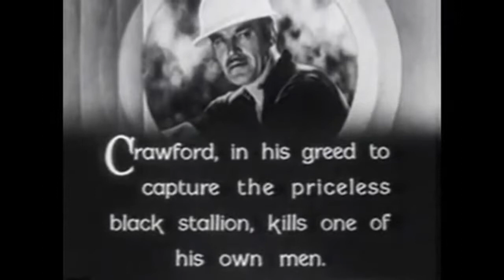End of the Road (1935)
Jerry Lee Lewis (born  29, 1935) is an American rock and roll and country music singer-songwriter and pianist. He is known by the nickname The Killer. An early pioneer of rock and.

Performer(s): « Fats Waller » « Waiting At the End of the Road » Audio : Very Hq - CD Quality Sound -- MP3 320 Kbps Album : « 99 Hits : Fats Waller Vol 2 » by « Fats Waller » Genre.